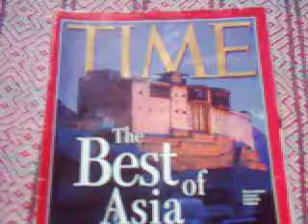THE BEST OF ASIA - BALTIT FORT - PAKISTAN.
THIS VIDEO IS ABOUT THE - BALTIT FORT - HUNZA VALLEY - PAKISTAN. AND ITS RETORATION BY AGA KHAN FUND FOR HERITAGE - WITH 3 MILLION $ - EYE WONDER - MORE THAN 1000 YEARS THIS FORT HAS SEEN - TIME ASIA MAGZINE COVERED IT AND MAKE IT THEIR TITLE PAGE - IN THE BEST OF ASIA BALTIT FORT - HUNZA VALLEY - PAKISTAN.